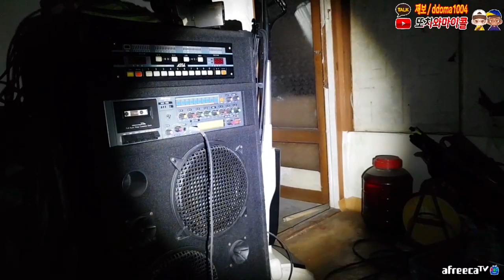시청자들이 싸 놓은 똥 또 제가 치웁니다. 하.. / Crap! Why i have to clean this s**t from the viewers again! [ENG SUB]